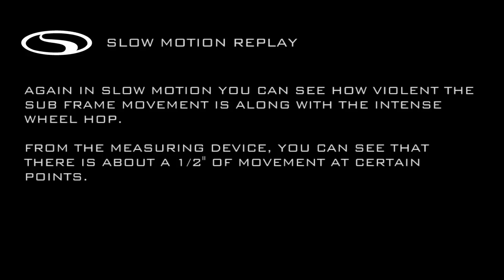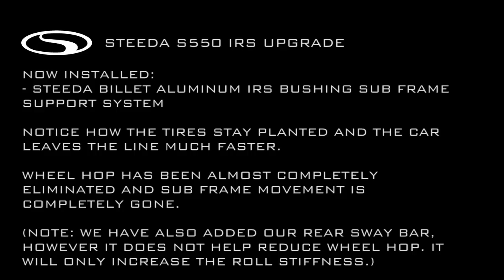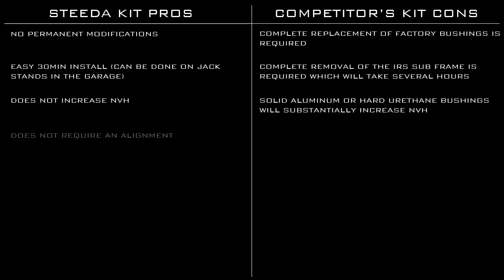2015-2023 S550 IRS Wheel Hop Solution - Steeda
These Steeda S550 Mustang IRS Subframe Bushing Support System for your 2015 Mustang GT, EcoBoost, and V6 gives the rear end a much more solid feel with no increase in NVH at all. The Steeda IRS Sub frame bushings eliminate rear sub frame movement notorious in the 2015 Mustang GT, EcoBoost, and V6. A stiffened subframe allows the car to increase traction to the rear wheels and helps eliminate wheel hop. This product is patent pending.

With the release of the new S550 Mustang, Steeda knew that addressing the IRS system would be a top priority. Being the first production Mustang with an IRS since the 03/04 Cobra's, we knew there would be a great opportunity to capitalize on Ford's new piece by giving it the Steeda advantage. As with any suspension system, deflection is an issue if it's present. Anytime a piece is moving, twisting or vibrating when it should be stationary is a major problem. One of the areas team Steeda wanted to focus on was the rear IRS subframe.

As you have seen with our IRS Subframe Bushing Support System, it limits the movement of the subframe by filling in the voids of the OE bushings. With Steeda's IRS Subframe Support Braces, we have taken the S550 rear suspension to another level!

Our Steeda S550 Mustang Rear IRS Subframe Braces for 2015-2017 Mustang GT, GT350, EcoBoost, and V6 (non-convertible) is built in-house from 4130 chrome moly steel and powdercoated silver metal flake, this part isn't only strong - it also looks great under your new Mustang! What we did was tie together 3 very important points on the S550 chassis. We utilized existing threaded holes in the rocker panel (the strongest part of the body) and connected that to the front mounting location of the IRS subframe and the rear mount of the lower control arm and toe link. Connecting these 3 points together not only adds rigidity that was lacking in the rear, but also more control of the whole car.

Also, unlike competitors kits that only replace the factory bracket, our Steeda kit supports that bracket while connecting to 2 additional locations, therefore providing twice the support! The best part about this kit is it uses all existing holes in the chassis so the car doesn''t have to be modified in any way and adds no NVH whatsoever.

-Better handling for more stable cornering
-Limits IRS sub frame movement
-No permanent modifications necessary
-No added NVH
-50% more connecting points
-Reduces wheel hop
-Lifetime warranty
-Installation does not require removal of cradle

Part Number:
555 5754